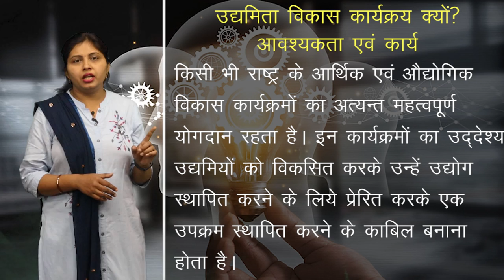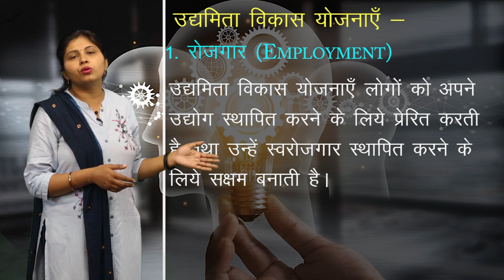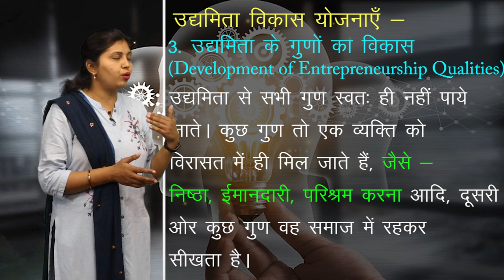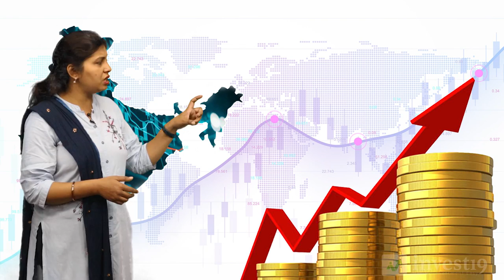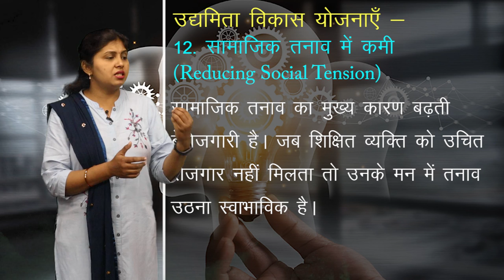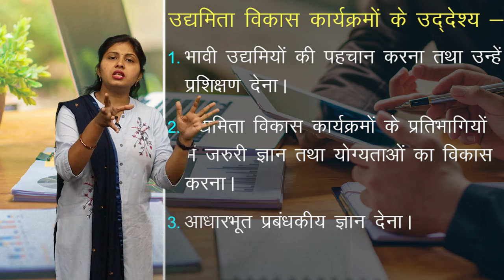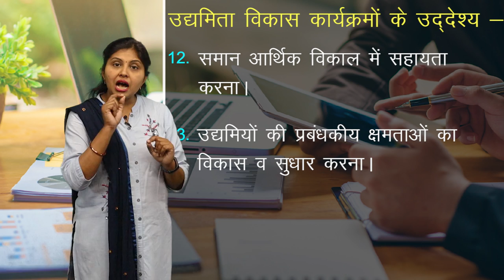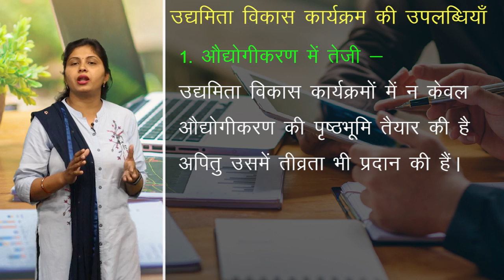CLASS 11th COMMERCE | BUSINESS STUDY | ENTREPRENEURSHIP DEVELOPMENT AND SMALL BUSINESS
CLASS 11th COMMERCE |  BUSINESS STUDY | ENTREPRENEURSHIP DEVELOPMENT AND SMALL BUSINESS | उद्यमिता विकास एवं लघु व्यवसाय | 3